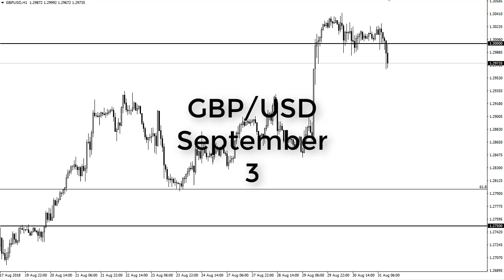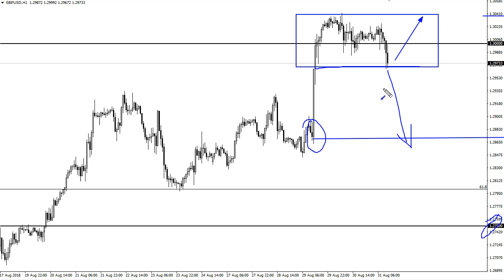GBP/USD Technical Analysis for September 03, 2018 by FXEmpire.com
The British pound slumped during the trading session on Friday, as the fears of a “no deal Brexit” have creep. For the full article go - GBP/USD Forecast September 03, 2018, Technical Analysis.Find more information about Forex and Commodities News Technical Analysis Fundamental Analysis and Brokers on FX Empire